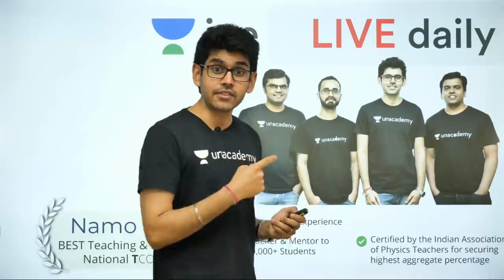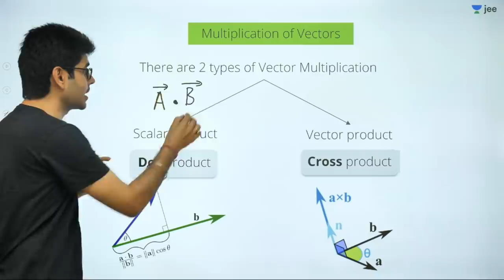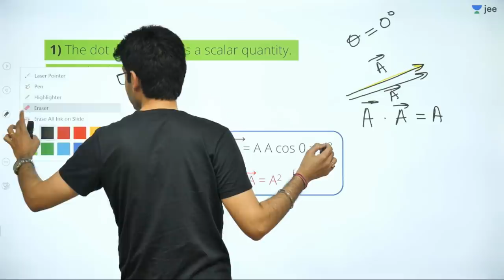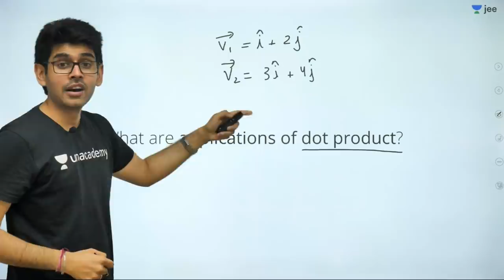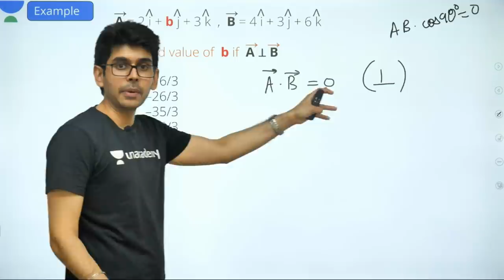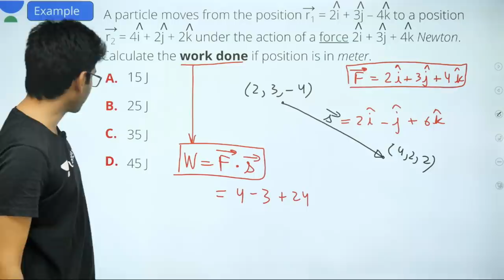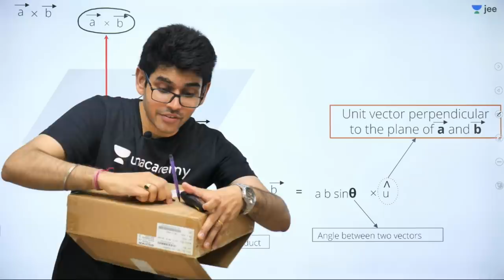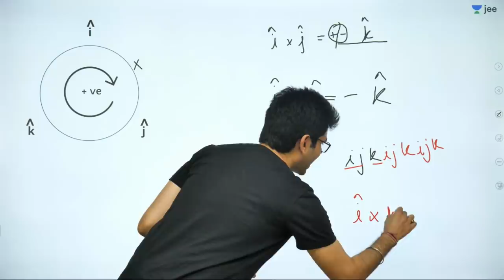JEE Mains: Vectors - Lecture 5 | Class 11 | Unacademy JEE | IIT JEE Physics | Namo Kaul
Unacademy JEE brings you another Physics session to prepare you for JEE Mains 2020. In this session, Namo sir will be discussing Vectors, JEE Mains important questions of Vectors and tips & tricks to solve questions and will help you revise the topic according to JEE Mains 2020. Watch this video to know some of the best shortcuts to solve JEE Mains question paper.

1. Learn from your favourite teacher
2. Dedicated DOUBT sessions for IIT JEE 2020
3. One Subscription, Unlimited Access to Live Online Classes and Videos
4. Real-time interaction with best-in-class teachers
5. You can ask doubts in live online classes
6. Limited students in each IIT JEE Online Class
7. Download the videos & watch offline

Learn the complete details about Vectors and related Concepts in this video. It is one of the most important topics of the IIT JEE Physics question paper - in IIT JEE Advanced and JEE Mains as well. Solve important JEE Main and Advanced 2020 questions along with IIT JEE physics preparation tips and tricks. Crack the IIT JEE 2020 Physics with these valuable IIT JEE preparation tips and tricks.

Namo Sir is a great mentor and Physics lover and has been awarded for Best Teaching and Pedagogy at National T’CON 2018. In this IIT JEE Physics Live Online Class, Namo sir will touch upon introduction, important questions, analysis, and strategy for Vectors. He is a passionate teacher and has helped many students crack IIT JEE. During the LIVE online classes, he keeps sharing his personal experiences with students preparing for IIT JEE 2020 to relate with them. This also helps the students get acquainted with the IIT JEE exam and make a study plan and strategy that will help them crack IIT JEE mains and advance in 2020.